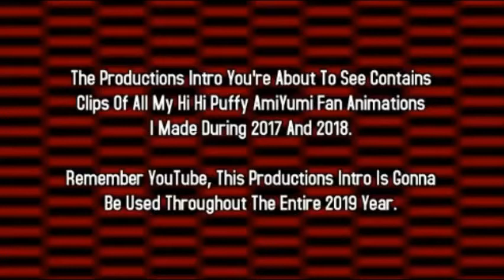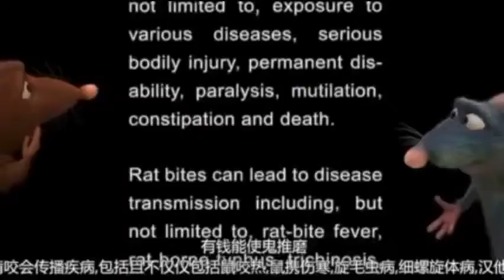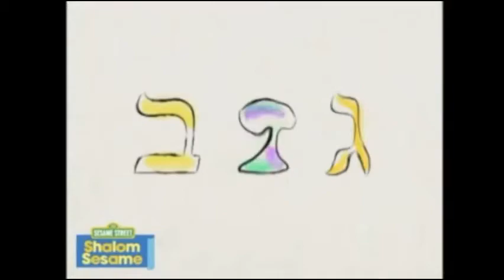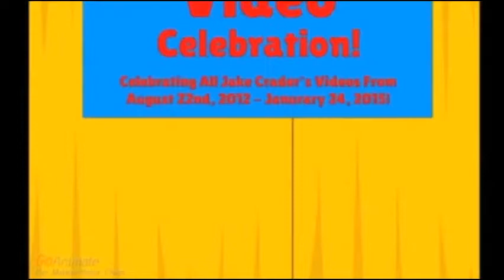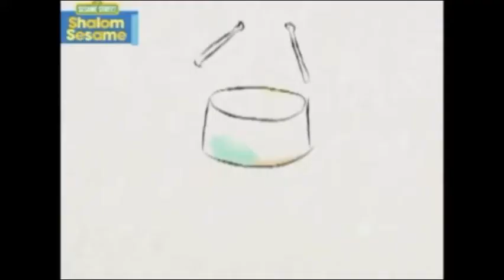500 Videos Later